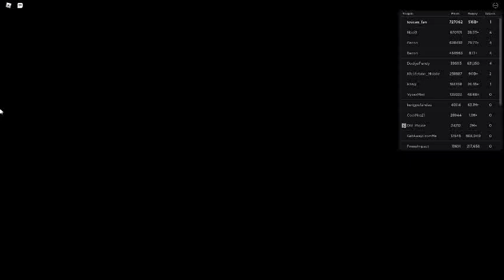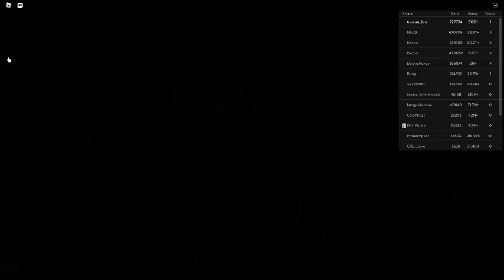Russia Car Crash Compilation 7319